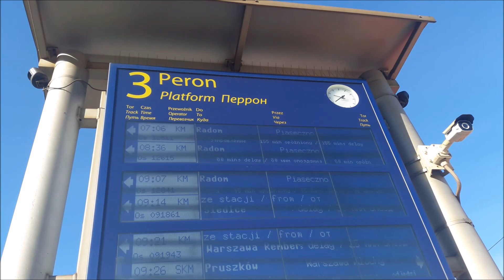"Opóźniony 152 minuty..." EN57-1799 |Warszawa Zachodnia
KM 12510 R8 relacji Otwock-Radom skład do Radomia dojechał z opóźnieniem 200 minut.
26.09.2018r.